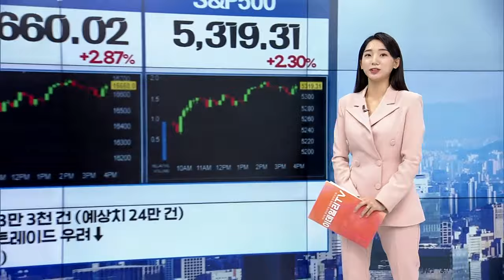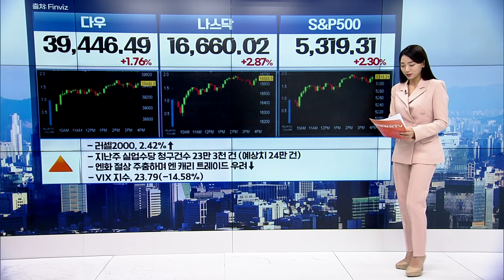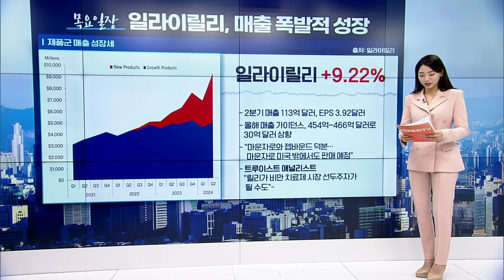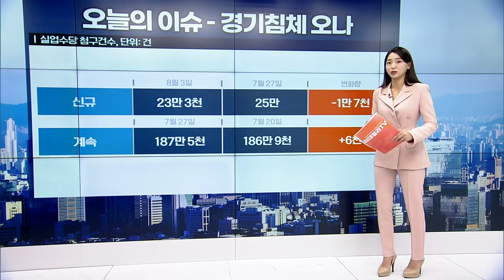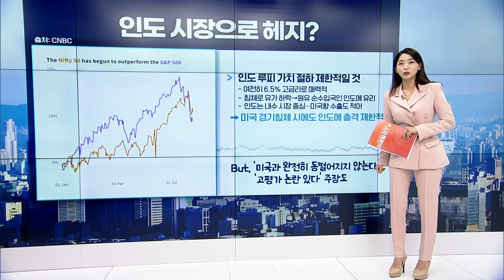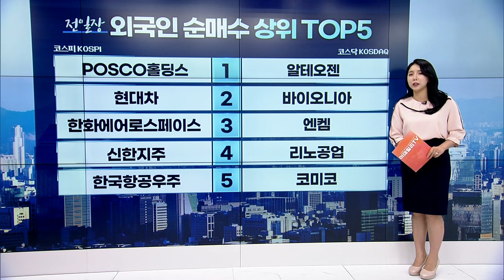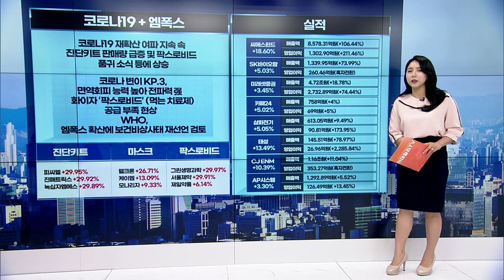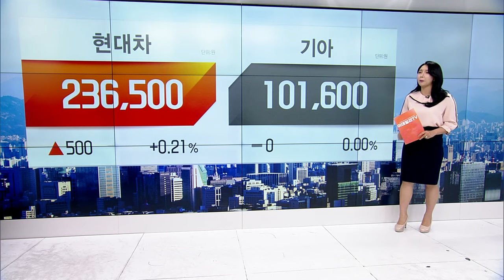🚀 〈한미한판〉 "고용지표에 환호한 증시" / "그린벨트 해제 찐 수혜주" | Market Signal (20240809)